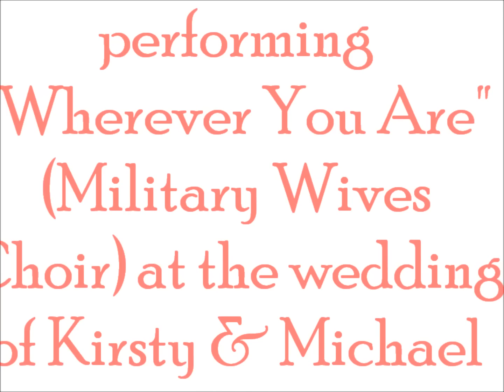Wherever You Are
Harmony Too performing "Wherever You Are" (Military Wives Choir) at the wedding of Kirsty & Michael Orr, Saturday 23rd June 2012, St Gall's Church, Crawfordsburn, Co Down